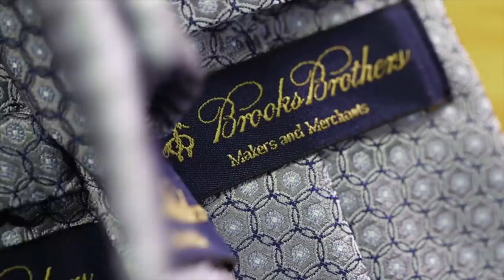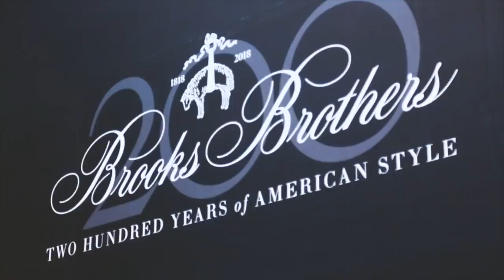BROOKS BROTHERS: SABÍAS ESTO?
NO POR CUALQUIER ES LA SASTRERÍA FAVORITA DE MUCHOS DE LAS PERSONAS MÁS PODEROSAS DEL MUNDO. CONOCE POR QUÉ. ,

Visita nuestro sitio asociado de Amazon para productos de tu interés: